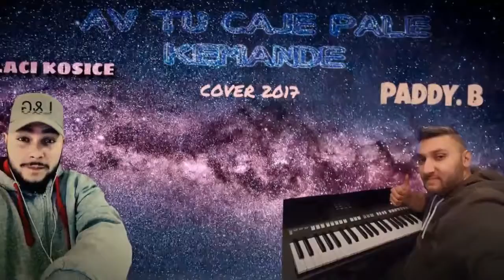LACI KOSIC A PADDY B COVER AV TU CAJE PALE KEMANDE 2017